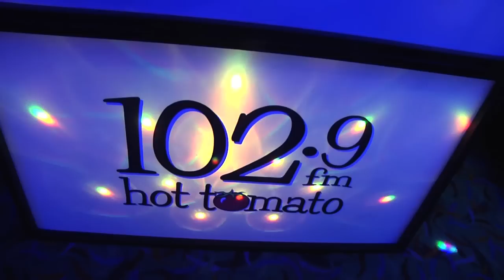102.9 Hot Tomato's 80's Party - Emily Jade - Lets Get Physical